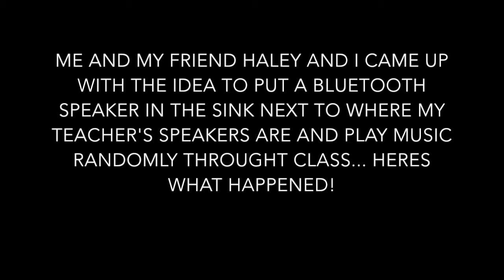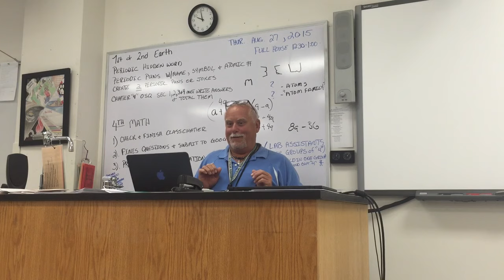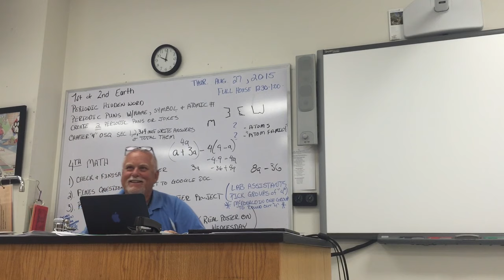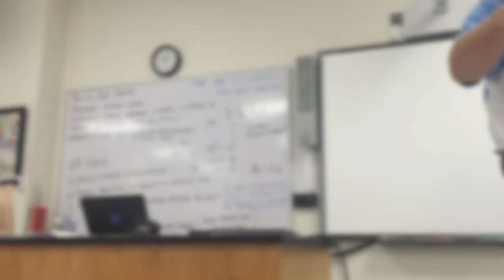HIDDEN SPEAKER PRANK ON MY SCIENCE TEACHER!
Hey guys thank you SOOOOOOOOO MUCH for watching my video!!!

Songs used-